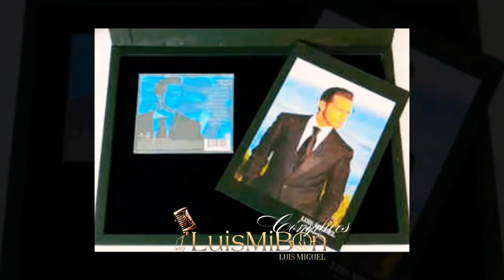Luis Miguel Habla de su Disco Cómplices - Radio Vale 2008